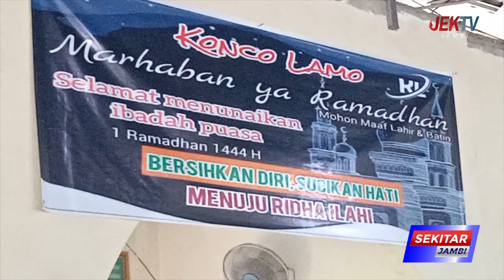DEWAN HADIRI KEGIATAN SAMBUT RAMADHAN DAN PEMBERIAN SANTUNAN ANAK YATIM